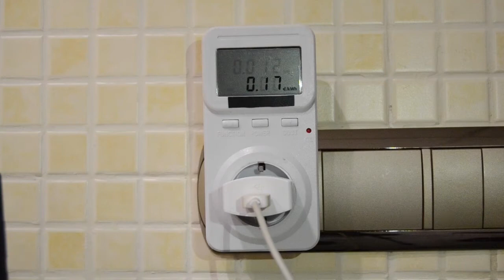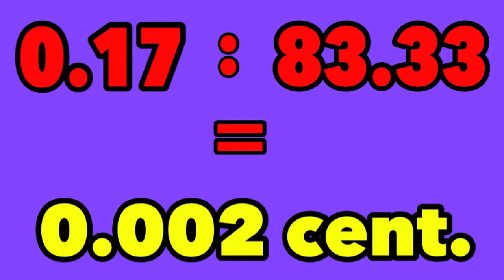🧢 Cuanto DINERO gasta un MOVIL al cargarlo en 1 AÑO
🧢 MAS de 🔥200 TUTORIALES Y PROYECTOS🔥 como éste tienes disponibles en mí Canal de Youtube, Eso que lo arregle Papá y subtitulados a mas de 40 IDIOMAS.

Que tal en este FANTASTICO video tutorial te voy a explicar cuanto dinero te cuesta cargar tu móvil  y cuantas veces puedes cargarlo con un kilowatio ,se trata de una nueva serie de videos donde te voy a enseñar cuanto gastan las cosas mas cotidianas de tu casa ,espero que te guste este video tutorial ,pero si no fue así SEGURO QUE ESTE TE GUSTARÁ 🔥 ⬇️

🧢Cargador móvil universal

Cuanto DINERO gasta un MOVIL al cargarlo en 1 AÑO , How much MONEY a MOBILE spends when charging it in 1 YEAR , Сколько ДЕНЬГИ тратит МОБИЛЬ при зарядке за 1 ГОД